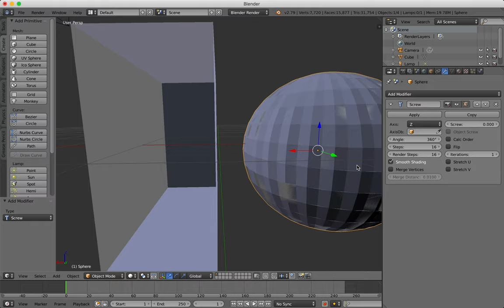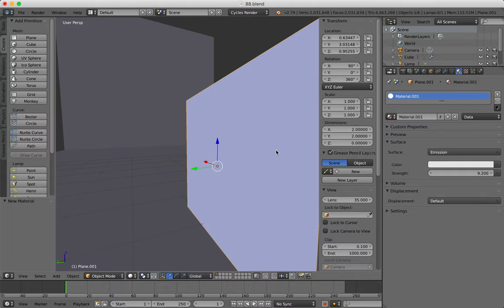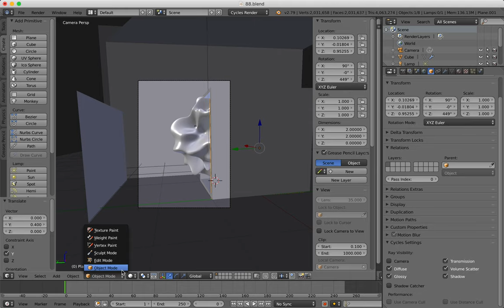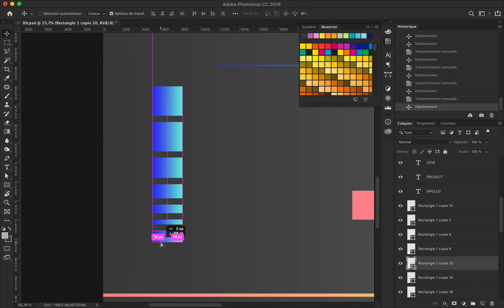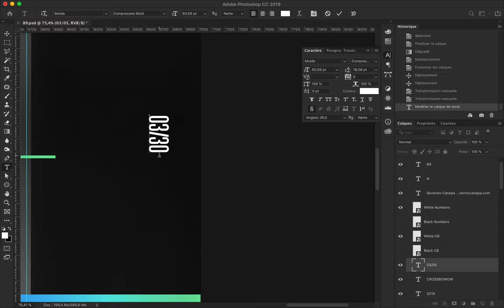Unclassified Fluid Speed Art Poster #89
Is Apollo the strange grey liquid? Probably yes — or no.
The poster #89 is the third design made in 3D with Blender.